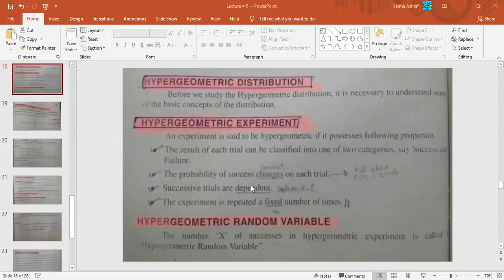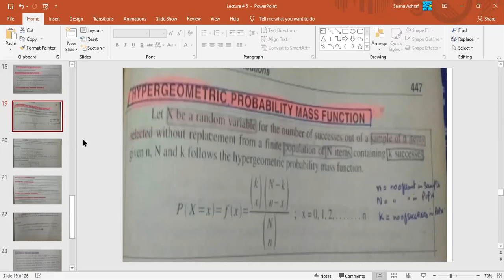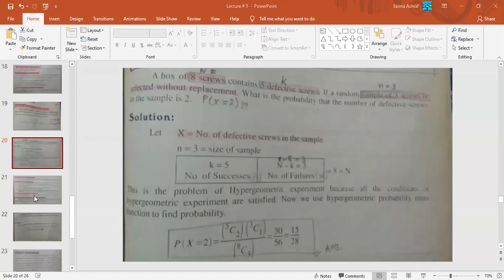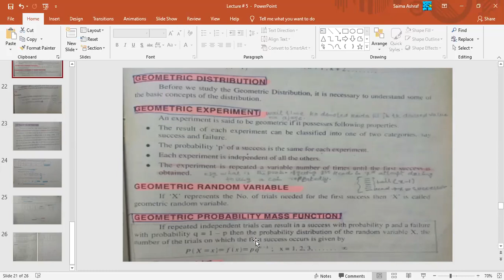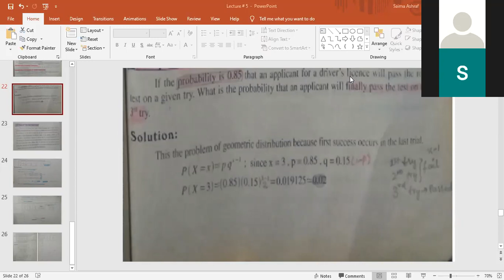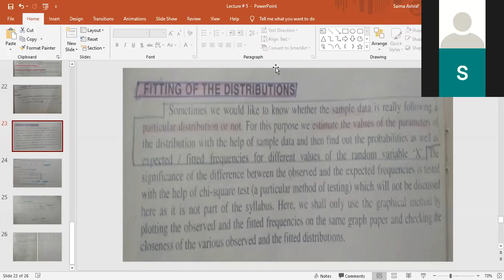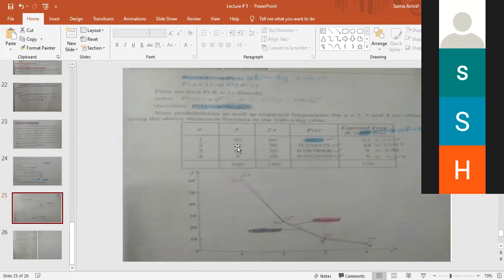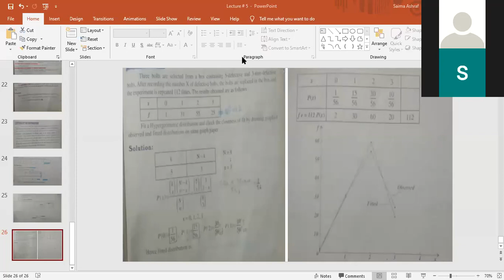| UBIT CS 2020 | 2nd Semester | Stats (Part 3) 23-11-2020 |